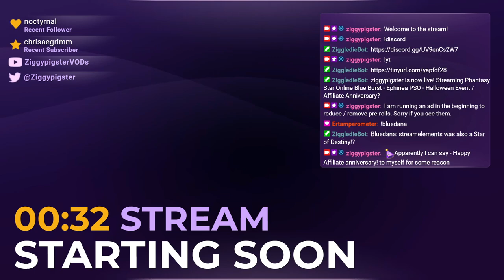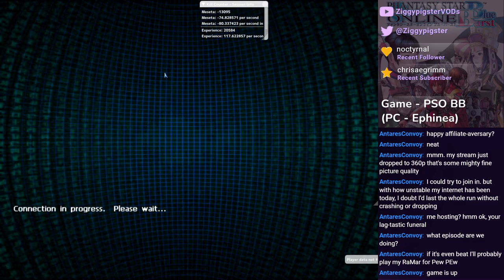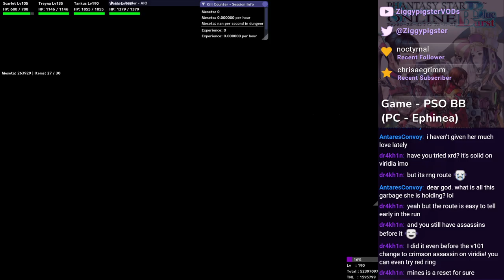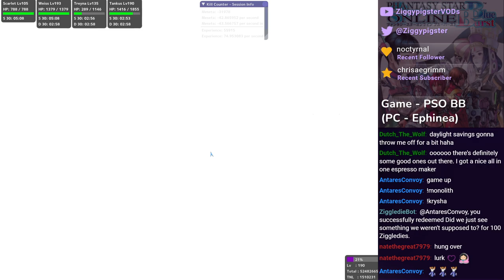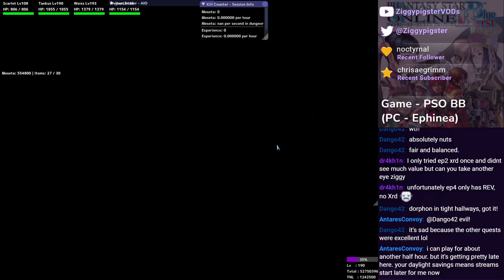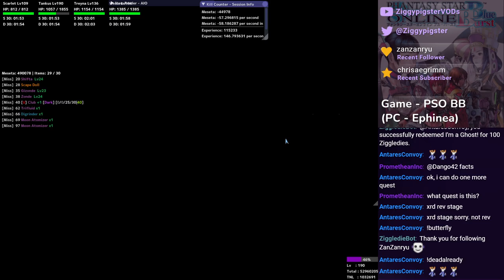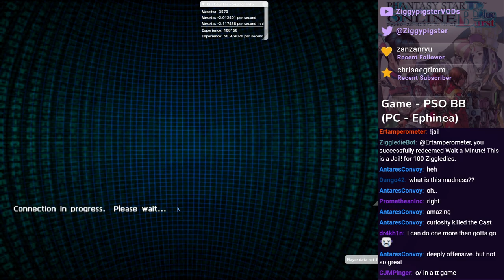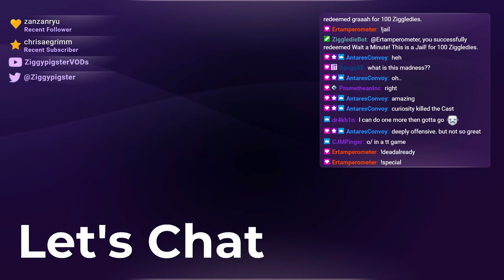PSO Ephinea - Halloween 2024. Rediscovering Random Attack (Part 4)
Featuring: AntaresConvoy, ertamperometer, Hellcleave, TTVPun, PrometheanInc, dr4hk1n